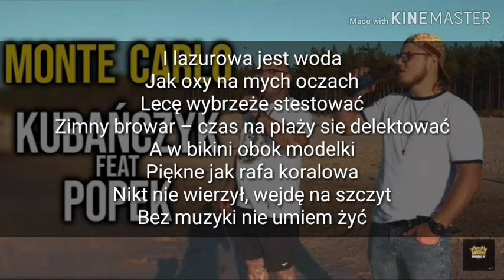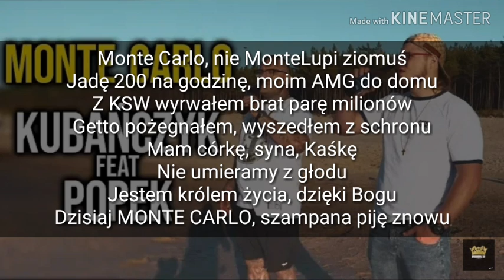Kubańczyk x Popek - MONTE CARLO + Tekst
Sorry tam w refrenie nie potrzebnie jest "całe"